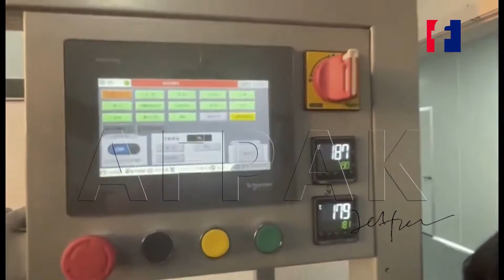AFPAK H1 Capsul'in Nespresso capsules filling sealing and packaging machine 2022 new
AFPAK H1 Capsul'in Nespresso capsules filling sealing and packafing machine 2022 new